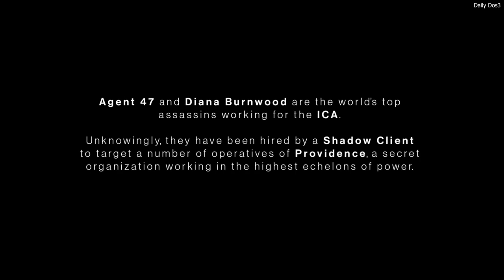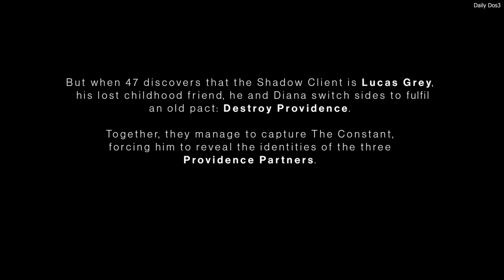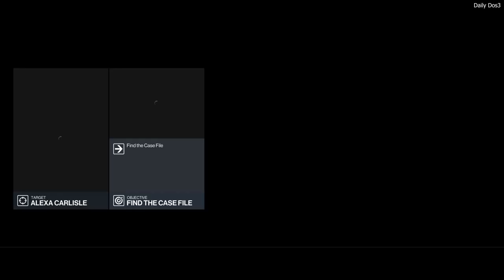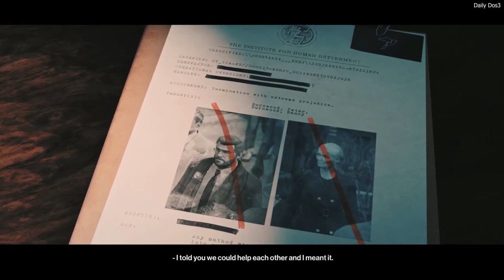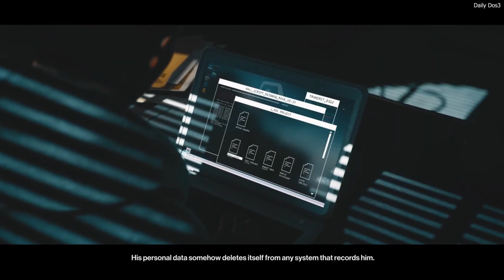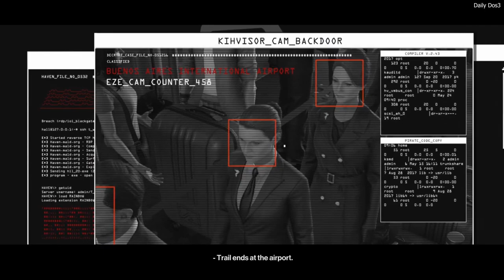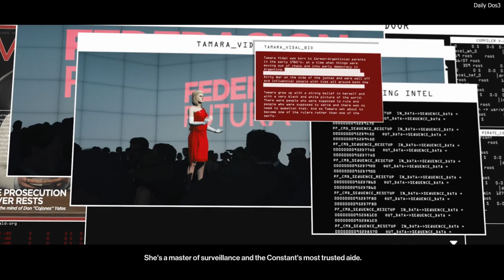Hitman 3 - FULL GAME ( Walkthrough No Commentary ) FULL HD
I created this video for my viewers who are looking for useful play  who get stuck in their playthrough and they can't find out how to get through a difficult or unclear moment. I hope that the strategies used in this video will be useful for success.